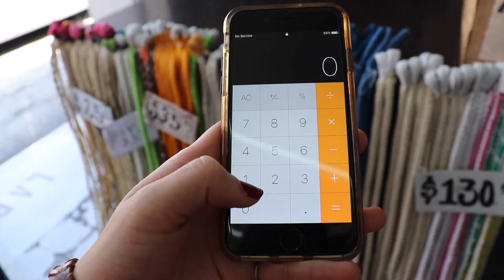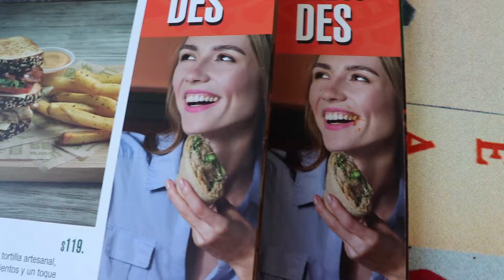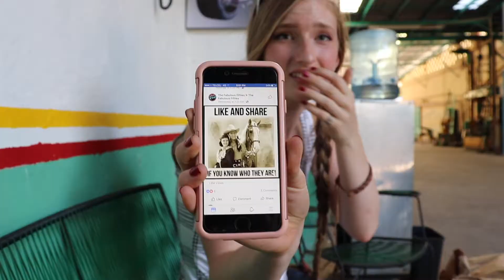I TRY STARBUCKS FOR THE FIRST TIME!!?😱 // A Day In Mexico Vlog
My first attempt at vlogging my day... went quite interestingly. Haha.
Come through Merida with me as I explore the shops, try Starbucks, and just have fun.